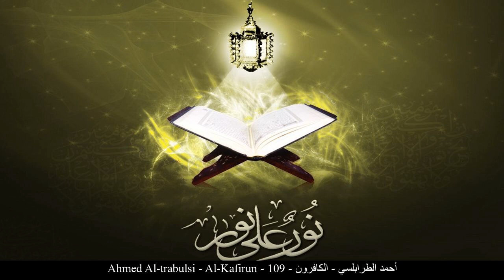HD Ahmed Al-trabulsi - Al-Kafirun - 109 - أحمد الطرابلسي - الكافرون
[_arabic] أحمد الطرابلسي الكافرون حفص عن عاصم
[_english] Ahmed Al-trabulsi Al-Kafirun Rewayat Hafs A'n Assem
[_france] Ahmed Al-trabulsi Les infidèles Rewayat Hafs A'n Assem
[_germany] Ahmed Al-trabulsi Al-Kāfirūn - Die Ungläubigen Rewayat Hafs A'n Assem
[_spain] Ahmed Al-trabulsi Los Incrédulos Rewayat Hafs A'n Assem
[_turkey] Ahmed Al-trabulsi Kafirun Suresi Rewayat Hafs A'n Assem
[_china] 艾哈迈德 艾勒太拉布里斯 不信道的人们章 哈复苏 传自 阿岁目 的读法
[_tahi] อะห์มัด อัฏ-เฏาะรอบะลุสีย์ สูเราะฮฺ อัล-กาฟิรูน ริวายะฮฺหัฟศฺ จาก อาศิม
[_urdu] احمد طرابلسى کافرون بروایت حفص عن عاصم
[_bengali] আহমাদ আত-তারাবলুসী আল-কাফিরূন ক্বারী নাফে‘ থেকে ওয়ারশের বর্ণনা
[_bosnia] Ahmed Et-Tarablusi El-Kafirun Rivajet Hafsa od Asima
[_uyghur] ئەھمەد تەرابلىسى سۈرە كافىرۇن ھەفسى رىۋايىتى
[_farsi] احمد الطرابلسی كافرون روایت حفص از عاصم
[_tajeki] Аҳмад ат-Троблусӣ КОФИРУН Ривояти Ҳафс аз Осим
[_malbari] അഹ്മദ് ത്വറാബല്സീ കാഫിറൂന് ആസിംമില്നിന്ന് ഹഫ്സ് രിവായത്ത് ചെയ്തത്
[_tagalog] Ahmed Al-trabulsi Ang mga Nagtatakwil ng Pananam Rewayat Hafs A'n Assem
[_indonesia] Ahmad ath tharablisiy Surah Al-Kafirun (Golongan Kafir) Riwayat Hafs 'an Ashim
[_portuguese] Ahmed Trabelsi Os Incrédulos Hafs, de Ássim
[_hausa] Ahmed Al-trabulsi Al-Kafirun Riwayar Hafsu daga  Asim
[_swahili] Ahmed Al-trabulsi Al-Kafirun Riwaya ya Hafswi kutoka kwa Aswim